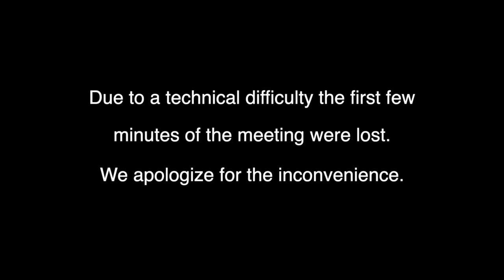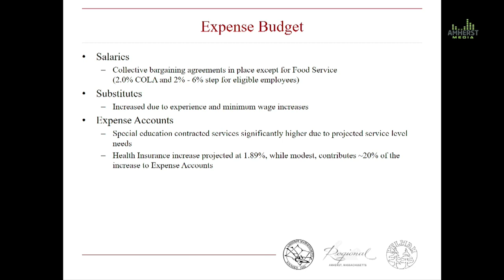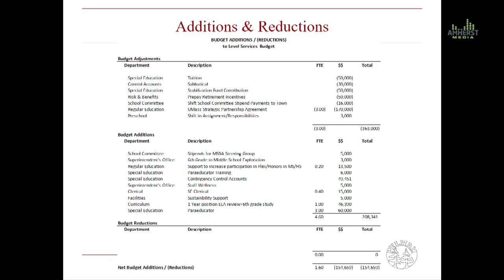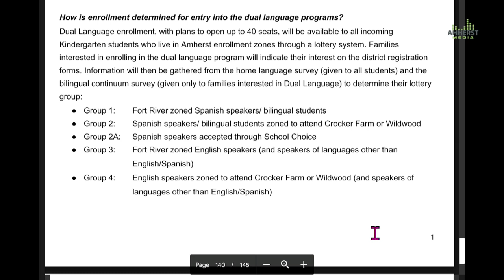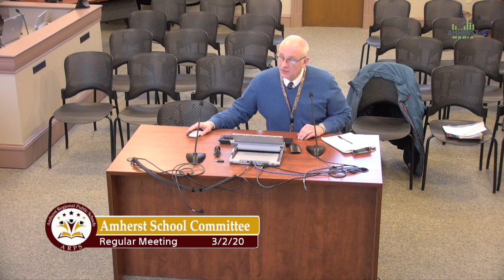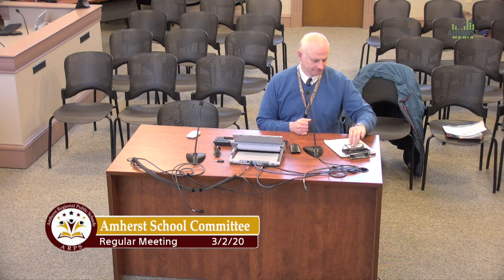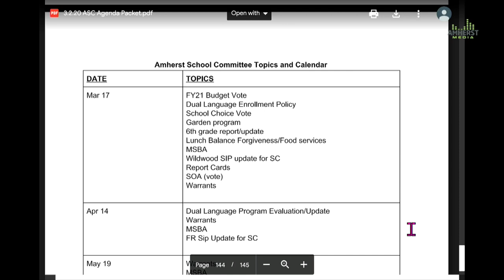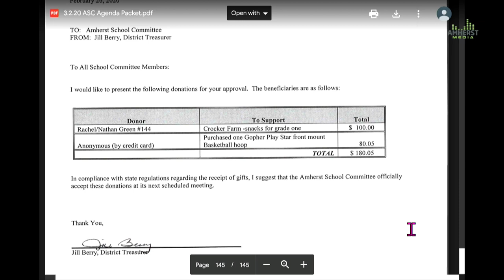Amherst School Committee: March 2, 2020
The meeting of the Amherst School Committee on March 2, 2020.